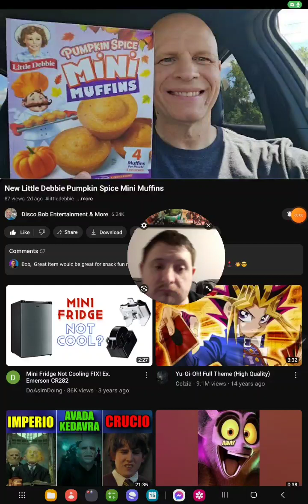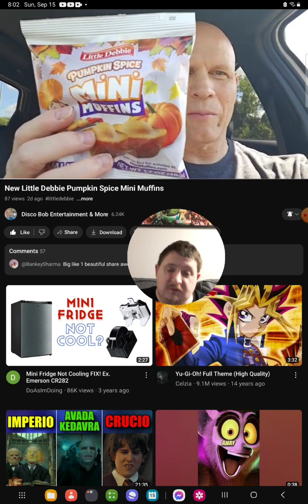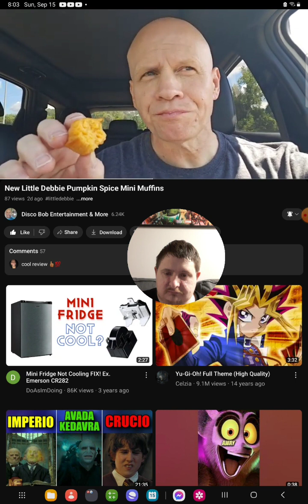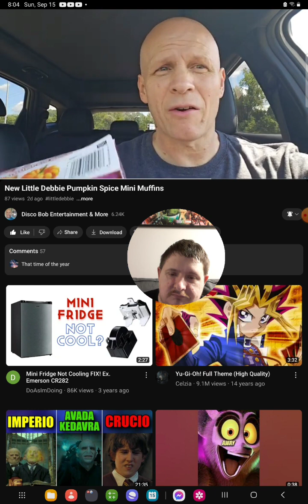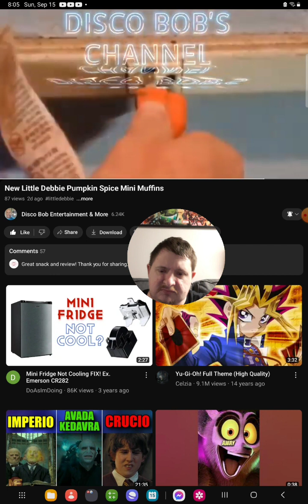[Reaction] New Little Debbie Pumpkin Spice Mini Muffins